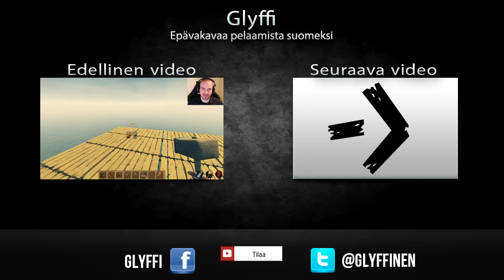BISNEKSET MERELLE - Pelataan Raft - Osa 10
Me ollaan keskellä merta jumissa!
Ainoastaan pieni lautta alussa, meidän pitää yrittää selvitä sekä haiden hyökkäyksiä että nälkää ja janoa vastaan.

Outron kappale: K-391 - Ho Ho Ho